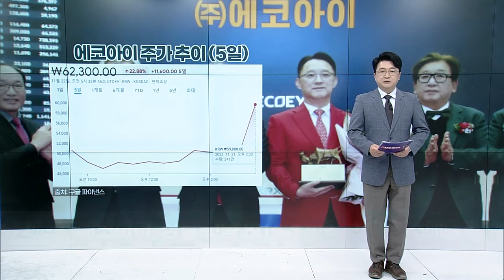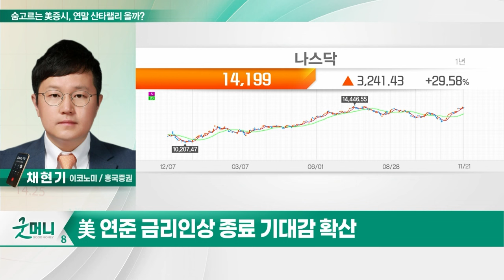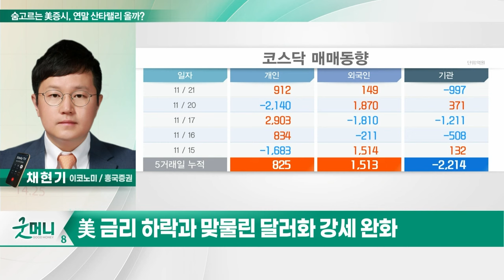숨고르는 美증시, 연말 산타랠리 올까?_투자 인사이트 (20231122)